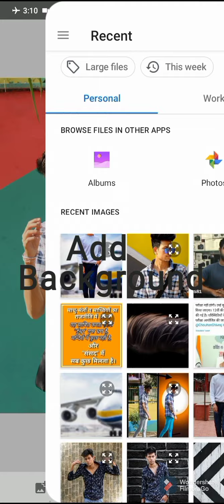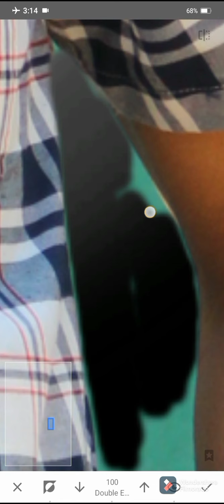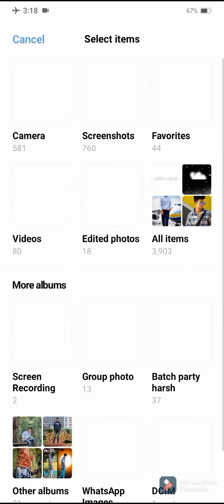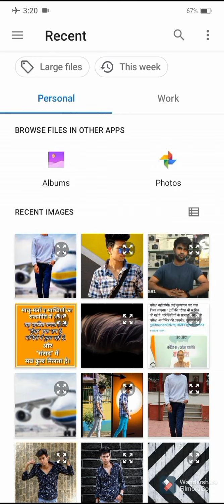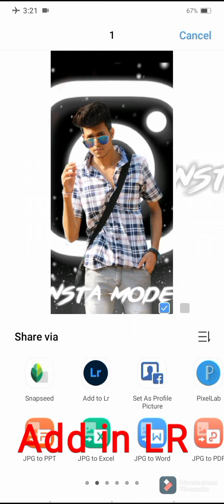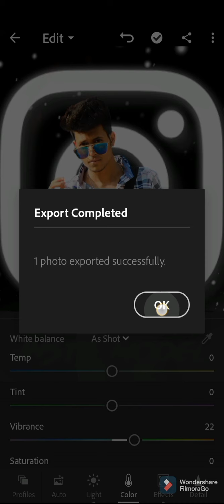Insta Model photo Editing Tutorial। अब कोई भी कर लेगा। Harsh Unique Editing ।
The best Insta Model photo Editing in Snapseed .|| girl and boy photo editing tutorial 2021 || step by step full tutorial in easy way .

hey guys , I'm Harsh
please

Comment for new videos and types of editing .

Snapseed .

Lightroom .

background change kaise Kate
background change photo editing
Lightroom Retouching